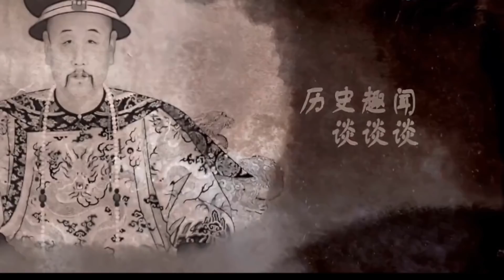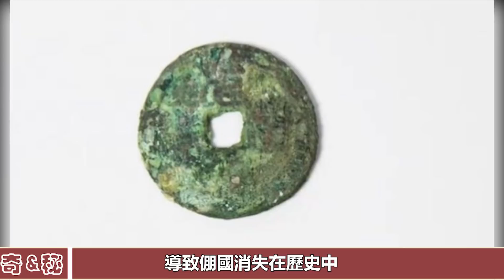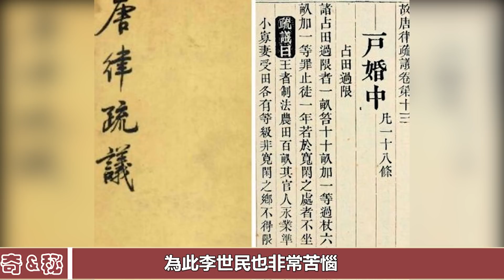一座奇怪的千年古墓，墓主人「非男非女」，專家打開棺槨後謎底揭曉︱古墓︱考古︱盜墓︱出土#古今奇聞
一座奇怪的千年古墓，墓主人「非男非女」，專家打開棺槨後謎底揭曉